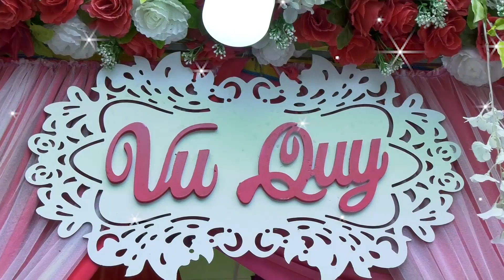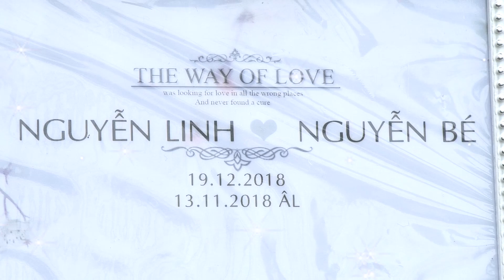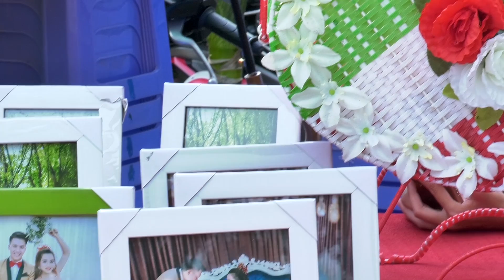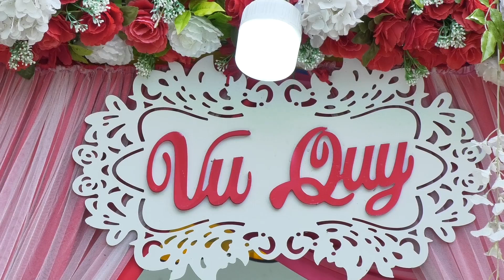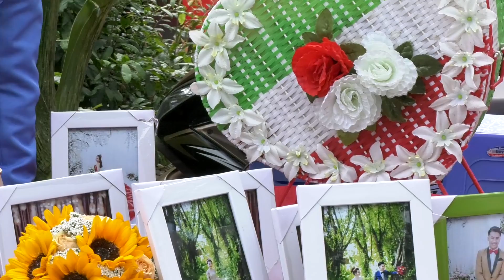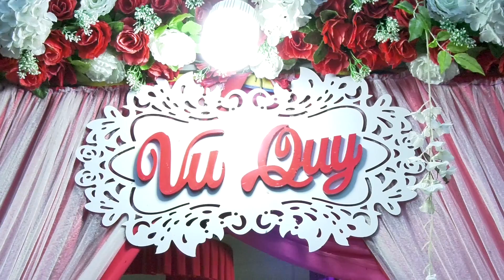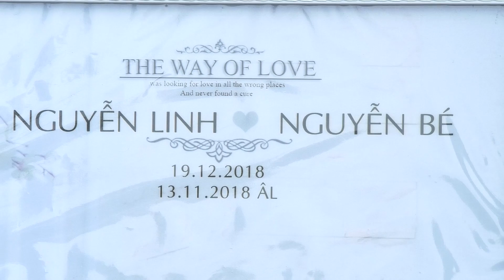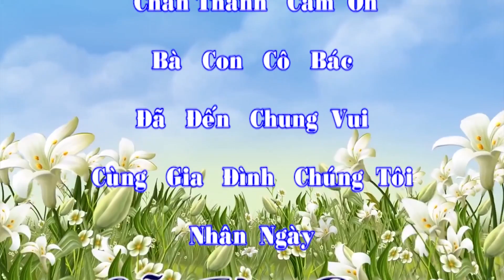Studio Linh Cường (Nguyễn Bé * Nguyễn Linh 13/11/2018 AL)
studio LINH CƯỜNG
🏠 1 : chợ xã Lương Tâm , huyện Long Mỹ ,HG
🏠 2 : chợ Ngan Dừa , huyện Hồng Dân, BL